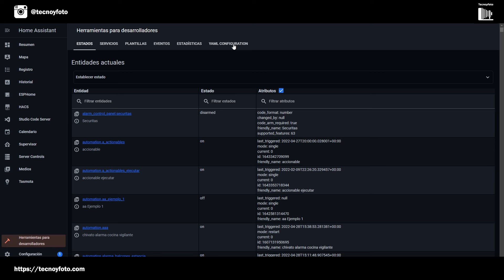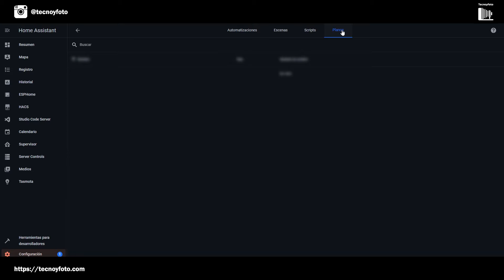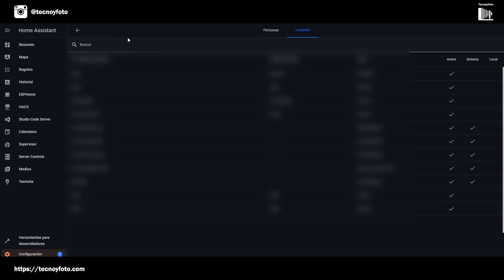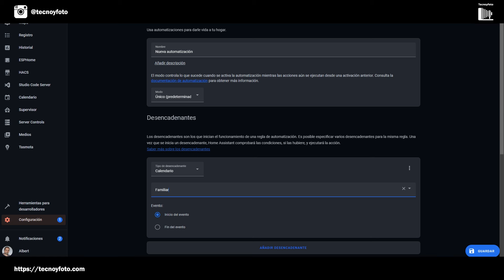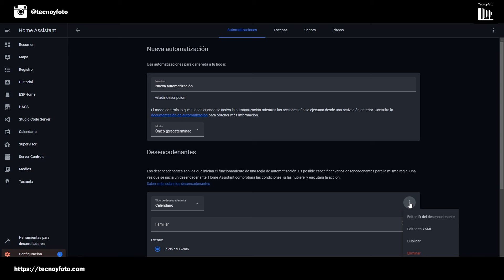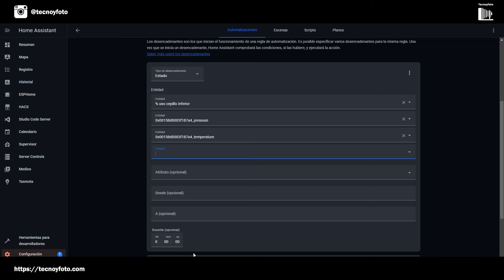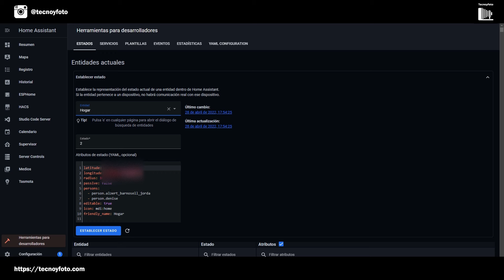Home Assistant 2022.5 – Avance de novedades (Mayo 2022)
Primer contacto con las que serán las novedades del mes de mayo en Home Assistant. Cómo ya es habitual últimamente, las hay de bastante interesantes.